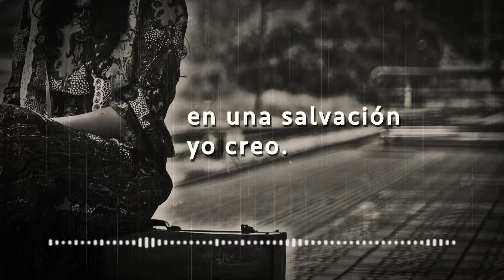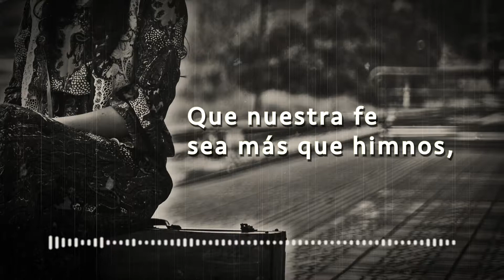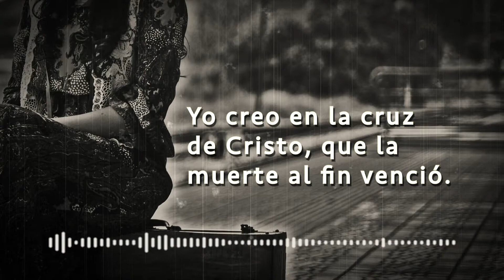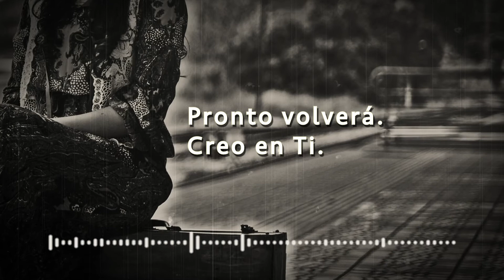Creo en Ti - Tania Tavares (Video Lyrics) - Pista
Producido por HopeMedia & Tania Tavares
Título: Creo en tí
Letra: Richie Fike,  Matt Hooper, Travis Ryan
Artista: Tania Tavares feat. Campus Choir

Instrumental:
Cajón: Abel Cañizares
Guitarras, sintetizadores, percusión y bajo: Eloy Catalán & Denis Boidi

Camaras: Nestor Escobar, Miguel Angel, Jennifer Dreher
Edición de video: Tania Salgado
Grabación y mezcla: Denis Boidi